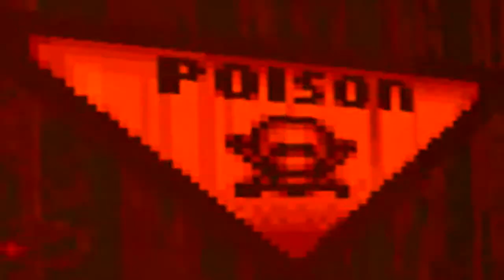D1m3's YTP - DoommooD GuyyuG and Rope-Walking Lessons on map24